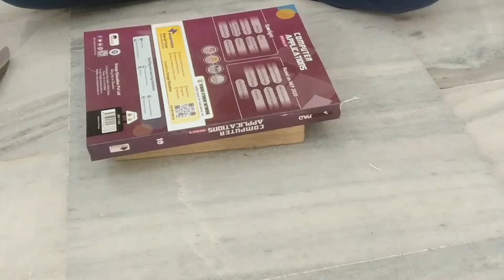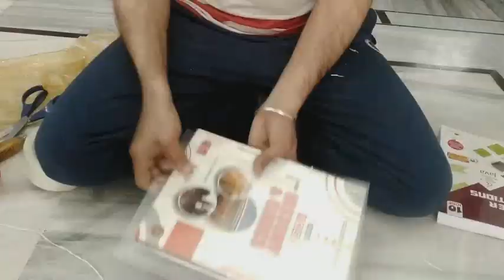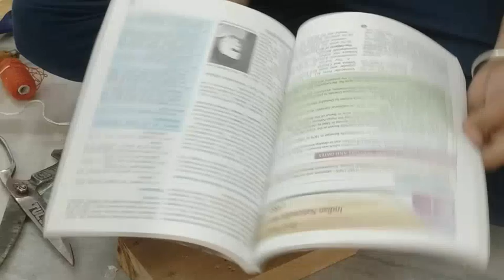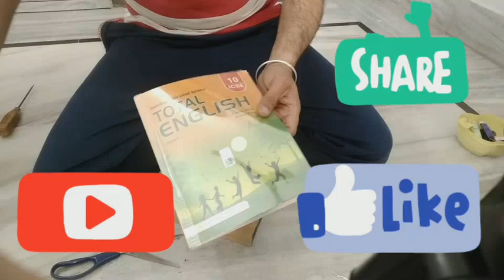घर पर आसान तरीके से किताब पर जिल्द कैसे चढ़ाएं How to bind a book yourself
घर पर आसान तरीके से किताब पर जिल्द कैसे चढ़ाएं!
How to bind a book yourself जिल्द किताब binding vmc बाईडिंग किताबों bind books बांधना vmcvedicmathclasses @VedicmathclassesVMC
How to bind a book easyway
How to cover a book using transparent cover
Book binding at home easily method
घर पर कॉपी पर आसान तरीके से जिल्द कैसे चढ़ाए ?
किताब कैसे बंधी है?
मैं घर पर किताब कैसे बांध सकता हूं?
घर पर धागे से किताब कैसे बांधते हैं?
बुक पब्लिश कैसे करें?
किताब को बांधने में कितना समय लगता है?
1800 के दशक में किताबें कैसे बंधी थीं?
किताबों की देखभाल कैसे करनी चाहिए ?
किताबों की सुरक्षा कैसे करें?
कवर करें- किताबों को बाहरी गंदगी से बचाने के लिए अच्‍छा है कि उन्‍हें कवर करें
पुस्तक का बंधन कहां होता है?
बंधी हुई पुस्तक को क्या कहते हैं?
कपड़े से बंधी किताबें कैसे बनती हैं?
किताबों को बांधने वाले को क्या कहते हैं?
जिल्दसाज़ ।
एक व्यक्ति जिसका व्यवसाय या शिल्प बाध्यकारी पुस्तकें
किताब पर जिल्द कैसे चढ़ाते हैं किताब पर जिल्द चढ़ाने का आसान तरीका
किताब पर जिल्द चढ़ाने सीखे मिनटों में
किताब पर जिल्द चढ़ाने क्यों जरूरी
कॉपी पर जल कैसे चढ़ाते हैं
नई किताबों पर जिल्द कैसे चढ़ाएं
किताबों पर जिल्द चढ़ाने का आसान तरीका क्या है
बाइंडिंग कैसे करते हैं
किताबों पर बाइंडिंग कैसे करते हैं
[25/03, 1:57 pm] ravi Kumar: किताबों पर बाइंडिंग क्यों जरूरी है
[25/03, 1:57 pm] ravi Kumar: किताबों पर बाइंडिंग करने का आसान तरीका क्या है